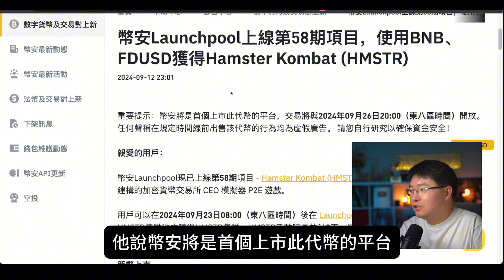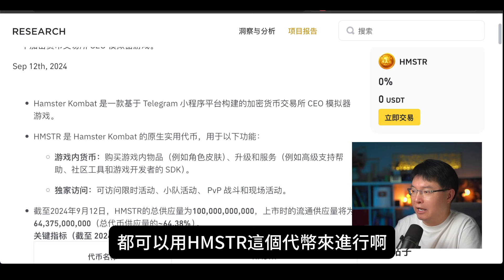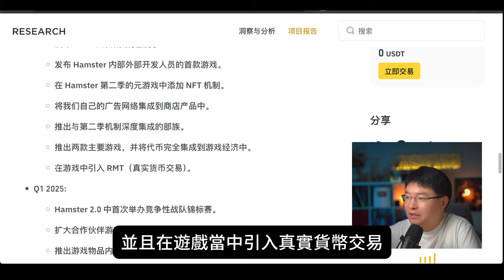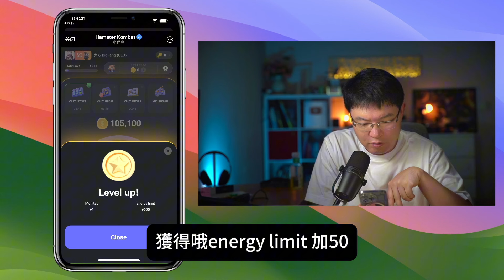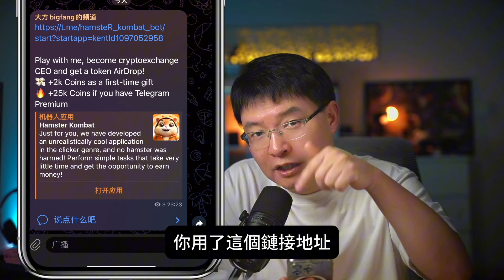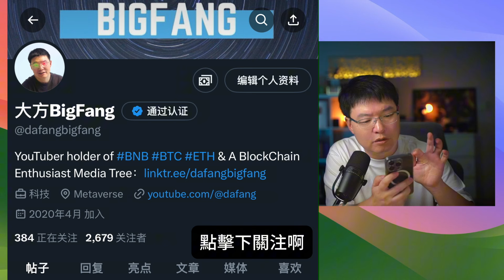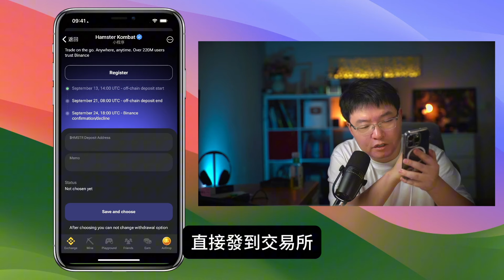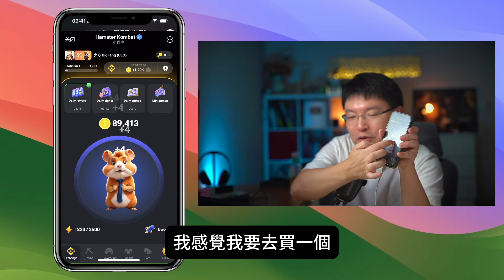10万美金参与Mamster Kombat（HMSTR）币安第58期新币挖矿项目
邀请码：2256710

邀请码：oAVdGv

bitget跟单系统（邀请码：ko3i8455（20%交易手续费返现））

🔻數字貨幣錢包購買鏈接🔻

💰👛coolwallet： （-5% 折扣代碼 BIGFANG）
💰👛Keystone pro 折扣代碼 BIGFANG）
💰👛OneKey： （-5% 折扣代碼 BIGFANG）
💰👛芭蕾錢包： （-5% 折扣代碼 BIGFANG）

VPN相关
超稳定的VPN快连VPN

1年优惠82% $23.8  5年优惠 95%